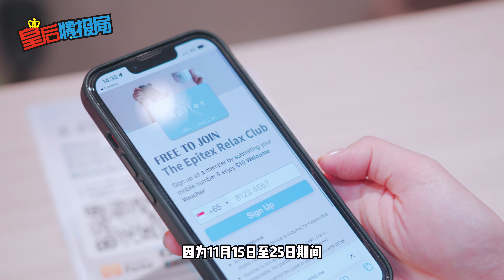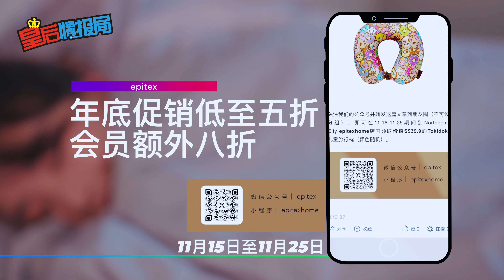211112 BQ EPITEX Final